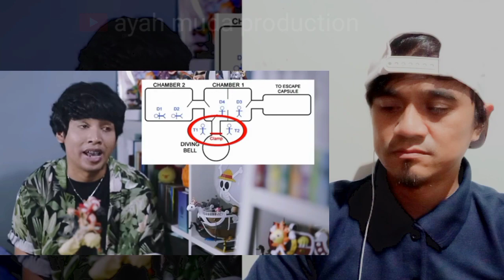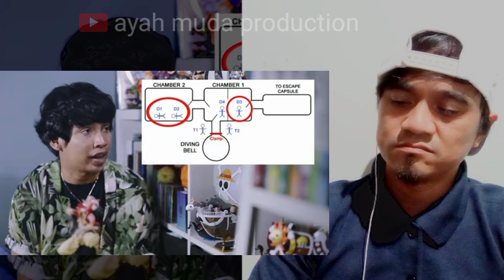MENCEKAM..!! KECELAKAAN DALAM LAUT TERSERAM || MASUK DALAM SEJARAH KELAM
selamat datang di channel ayah muda production, terima kasih kepada semua teman teman yang selalu mendukung channel ayah muda production, kali ini ayah muda production mereaksi video dari channel sepulang sekolah

ayah muda production

terimakasih atas dukungan semuanya, semoga video reaksi ini bermanfaat.

salam sehat